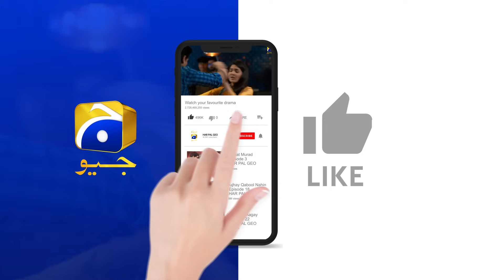Mujhay Qabool Nahin Episode 33 | 𝗕𝗲𝘀𝘁 𝗠𝗼𝗺𝗲𝗻𝘁 𝟬𝟭 | Ahsan Khan - Madiha Imam - Sami Khan | Har Pal Geo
Written by: Adeel Razzaq
Directed by: Aabis Raza
Produced by: Abdullah Kadwani & Asad Qureshi
Production House: 7th Sky Entertainment

Cast :
Birjees Farooqui